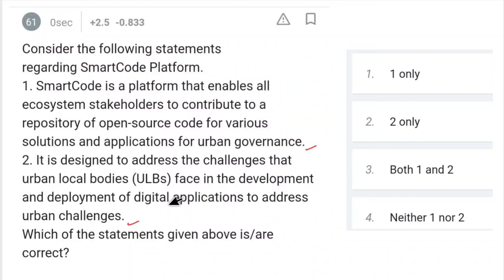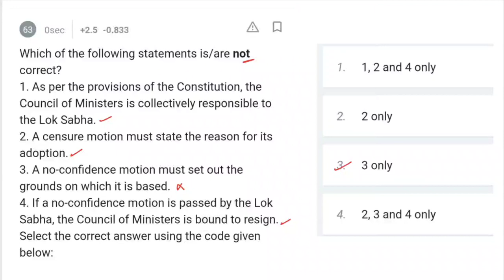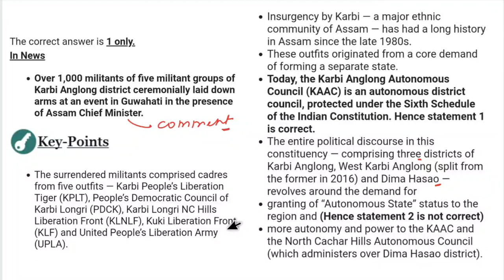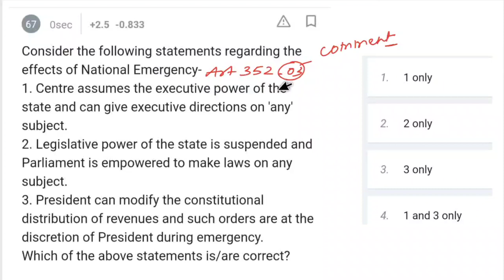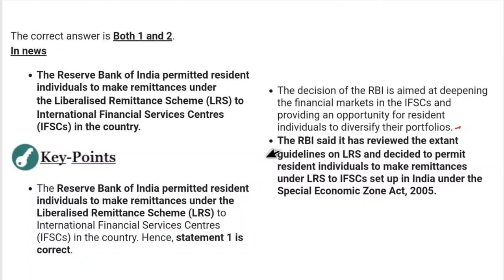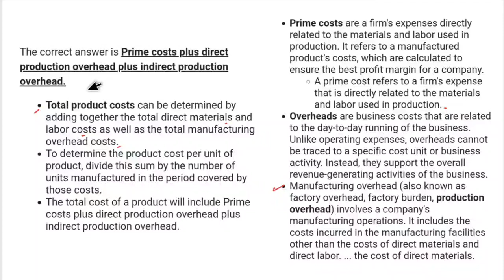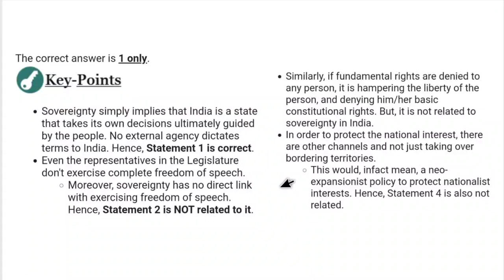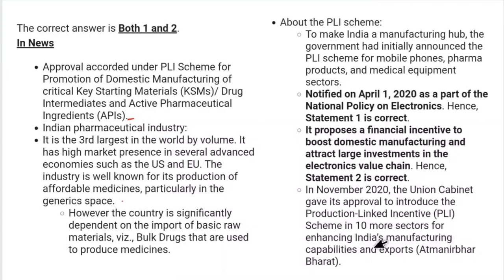UPSC EPFO GS MODEL PAPER 06 QUESTIONS (61-80)